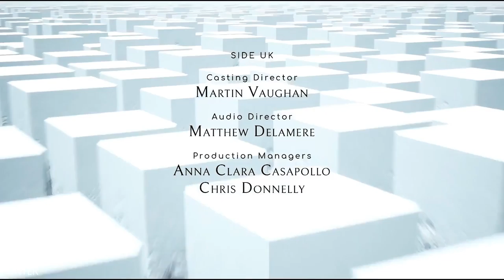ECHO Walkthrough Gameplay Part 13 END FINAL GTX1080TI & INTEL I7 7700K (1080p)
After a century in stasis the girl En arrives at her destination: A Palace out of legend. Out here, using forgotten technologies, she hopes to bring back a life that shouldn’t have been lost. But nothing could prepare her for what she’ll face in the ancient halls below.

PC Specs:
- CPU: INTEL Core i7 7700K (4.6GHZ)
- MAINBOARD: ASUS ROG MAXIMUS X HERO
- RAM: G.Skill Ripjaws V 16GB (4X 8GB) DDR4 3400 Mhz
- VGA: ASUS ROG GTX 1080TI Gaming  11G
- SSD: Samsung 850 Evo 500GBX2
- HDD: WESTERN DIGITAL 3X4 TB SATA III HDD 128MB
- CASE: CORSAIR 600T WITHE
- PSU: Corsair HX1000i 1000W Platinum
- CPU COOLER: Corsair Hydro Series H100i GTX